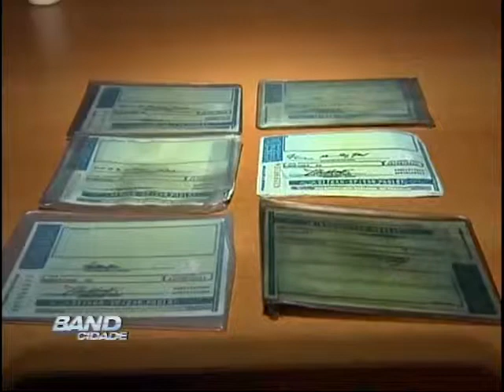Band Cidade Campinas 05 02 2013 - bloco 03